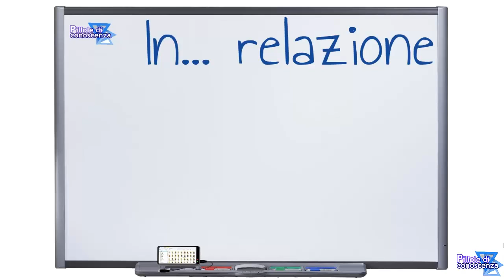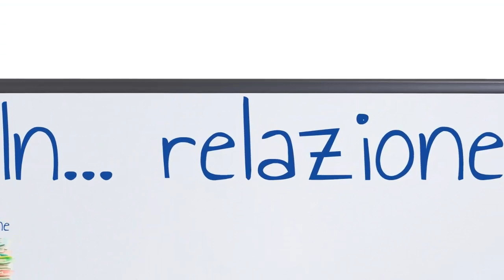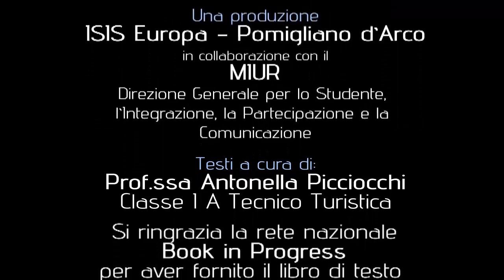In relazione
Testo:
Prof. ssa. Antonella Picciocchi
Classe I A Tecnico Turistica